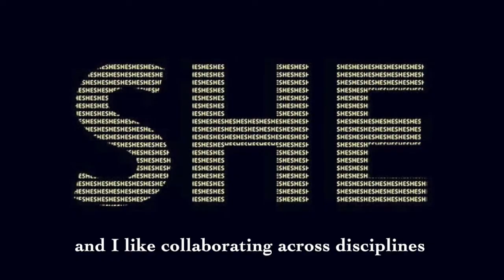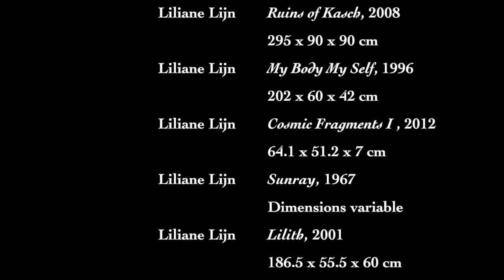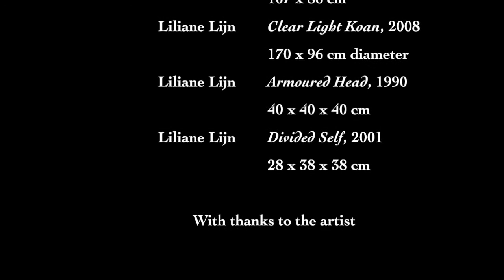The Women's Art Collection: Liliane Lijn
American multi-media artist Liliane Lijn discusses her career and her work ‘Black Koan’ (1990) for our series of artist interviews for International Women's Day 2021.